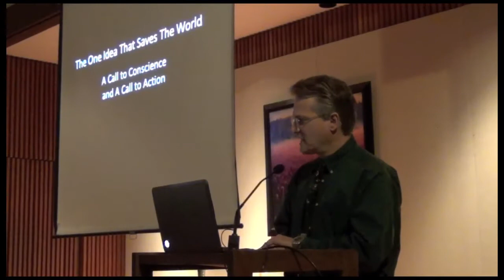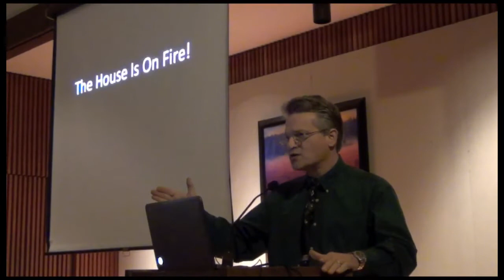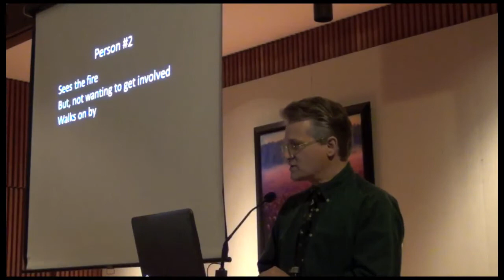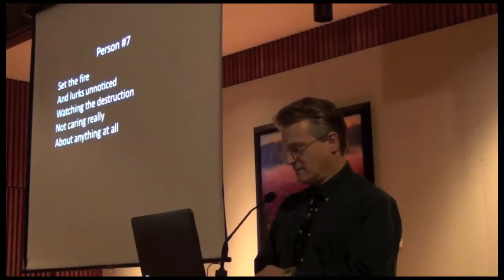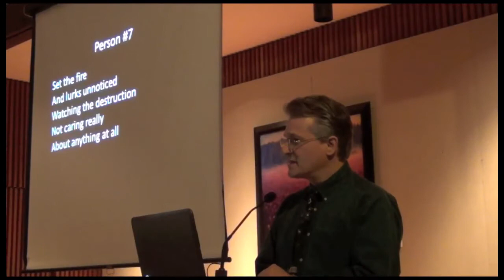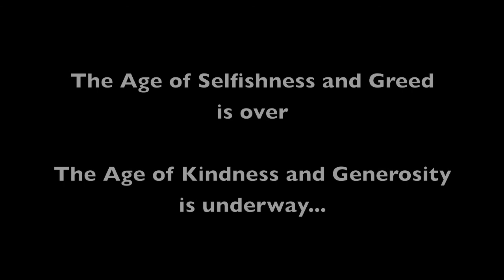Laurence Overmire's The One Idea That Saves The World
An excerpt from Laurence Overmire's presentation on "The One Idea That Saves The World: A Call to Conscience and A Call to Action."